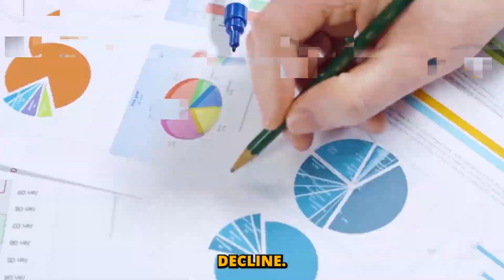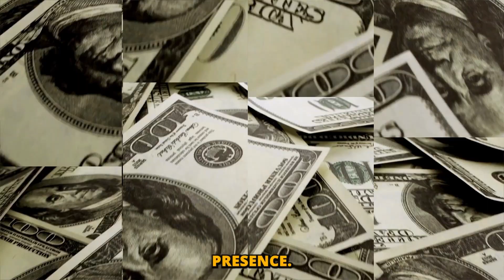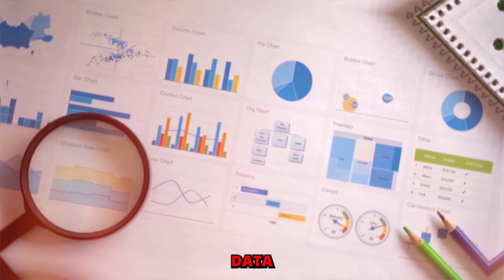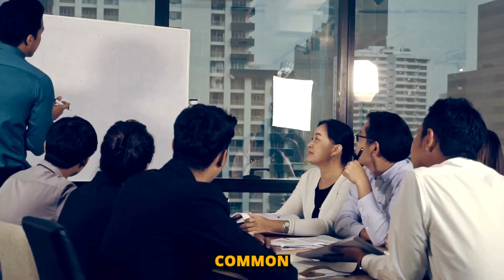AI Consultants in Demand: The Skills You Need Now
As the digital landscape undergoes seismic shifts, "AI Consultants in Demand: The Skills You Need Now" delves into the heart of the evolving job market, underscored by artificial intelligence's relentless advancement. With up to 65% of current job skills projected to become obsolete by 2030, this episode provides an analytical exploration of the critical competencies required to navigate and thrive in an AI-dominated future. From machine learning to natural language processing, the discourse illuminates the pathways for professionals to adapt and excel.

Distinguished by a professional and analytical tone, this presentation not only highlights the surging demand for AI consultants but also dissects the broader implications of AI on society, the economy, and ethical considerations. Employing industry-specific jargon, it offers an authoritative perspective on the monumental transformations underway, emphasizing the importance of continuous learning and agility.

This episode is an essential view for anyone looking to lead rather than fall victim to technological disruption. It features an array of emerging roles—such as Chief Growth Officers and Environmental Health Safety Managers—that signify the rapid pace of change and the new vistas of opportunity AI unfolds. Moreover, it showcases the rising significance of roles like AI Engineers and AI Consultants, who are at the forefront of implementing AGI, deep neural networks, and computer vision technologies.

AI DOPE invites viewers into a world where AI is not just a tool but a transformative force reshaping every aspect of work and life.

Stay curious, keep learning, and seize the opportunities in the dynamic landscape of AI.

CHAPTERS:
0:00 - Intro
0:39 - Job Market Trends 2023
1:00 - Fastest Growing Careers USA
1:45 - Chief Growth Officer Roles
2:09 - Government Program Analyst Careers
2:31 - Environmental Health Safety Management
2:54 - Revenue Operations Director Insights
3:13 - Sustainability Analyst Opportunities
3:36 - Advanced Practice Provider Growth
3:58 - Diversity Inclusion VP Importance
4:17 - AI Consulting Trends
4:37 - Recruiting Industry Insights
4:53 - AI Engineering Careers
5:25 - Skill Development for Emerging Jobs
5:47 - Outro & Engagement Reminder